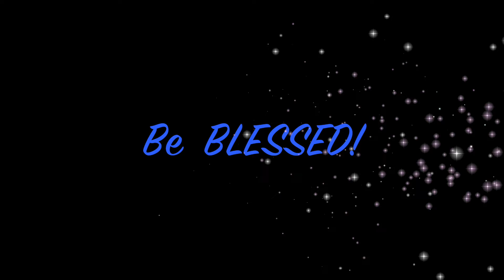OOTD - #1911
My Angelina Tunic and denim leggings are from Roaman's. 💞
💓MAILING ADDRESS:
MzBrazell
20650 S. Cicero Ave. #2153